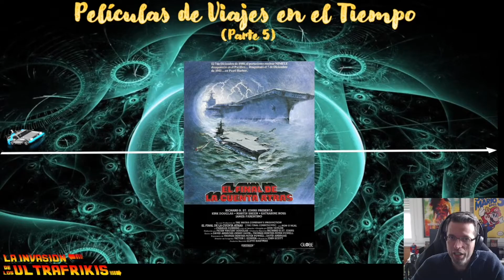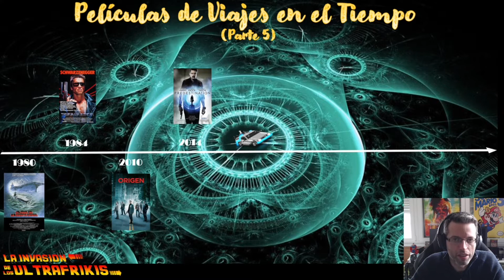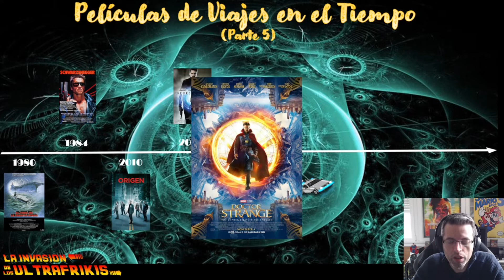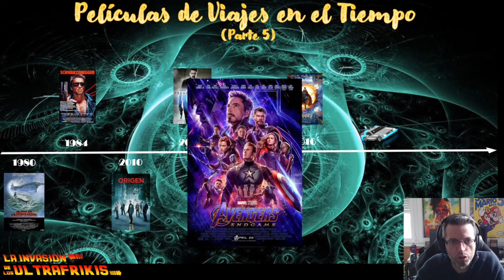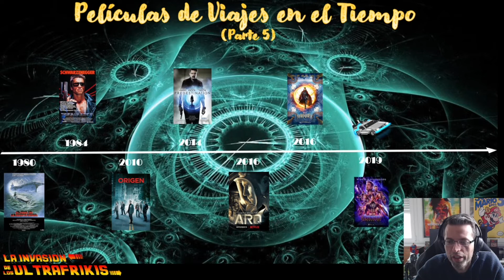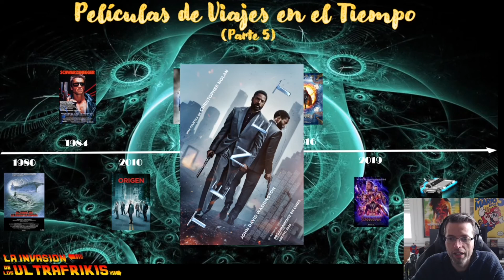🕢 EL MAYOR TOP DE PELÍCULAS DE VIAJES EN EL TIEMPO #5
¿Listos para un viaje que desafiará hasta al más astuto de los viajeros del tiempo? En este video, nos sumergiremos en el loco mundo de las películas de viajes en el tiempo y los bucles temporales.

Hablaremos de esas películas que te dejan con la cabeza hecha un lío y las paradojas que te hacen pensar más que una clase de física cuántica. ¡Así que agárrense fuerte porque vamos a explorar terrenos donde el pasado, el presente y el futuro se mezclan en una ensalada temporal que ni Marty McFly entendería!"

Continuamos con estos videos que tanto me gustan, hablando de mi género de películas favorito en estos ciclos donde hablamos de viajes en el tiempo, bucles temporales, paradojas, etc